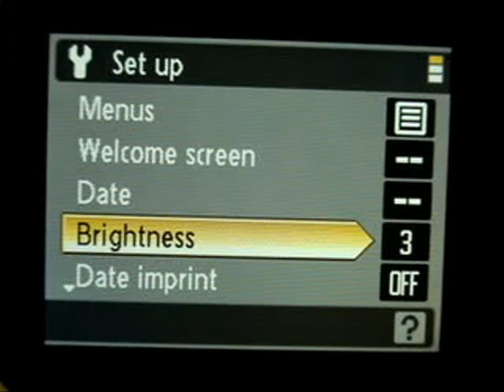Nikon Coolpix P80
Powerful 10.1 megapixel camera with high-magnification zoom. With an outstandingly versatile NIKKOR 18x zoom lens, this all-in-one compact camera lets you capture impressive wide-angle and distant telephoto shots. Whether you are interested in expansive landscapes, portraits or sports and wildlife, the powerful 18x zoom lens will focus from infinity to as close as 1 cm with a Macro mode that can capture extreme close-ups in stunning detail. The COOLPIX P80 - the compact camera with SLR-like versatility.